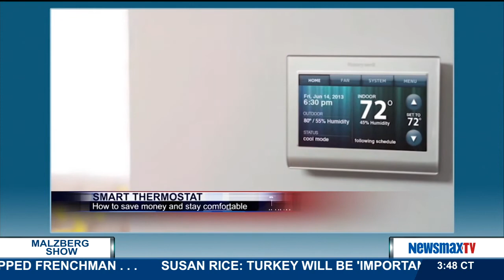Malzberg | William J. Watkins, Jr to discuss how the explosion of patent litigation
Research Fellow at The Independent Institute joins Joe to discuss how the explosion of patent litigation is stifling technological innovation as presented in his new book, "Patent Trolls: Predatory Litigation and the Smothering of Innovation